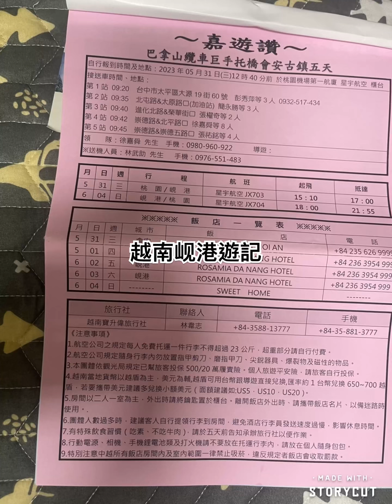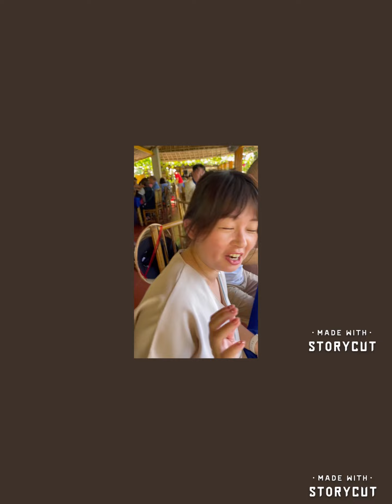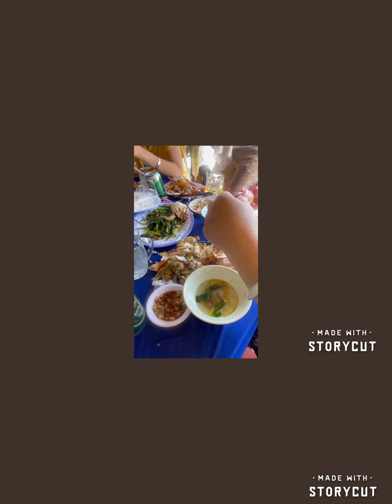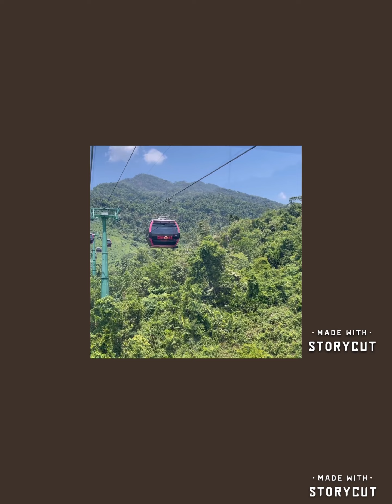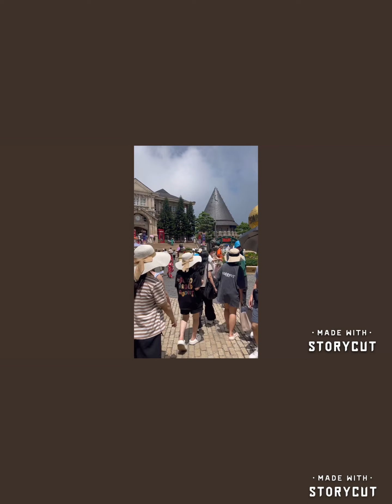go sightseeing eating a￼t Vietnam 總結￼ 越南5天吃喝玩樂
總結越南五天遊。